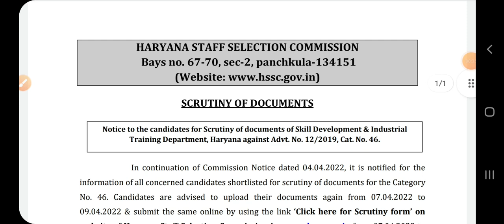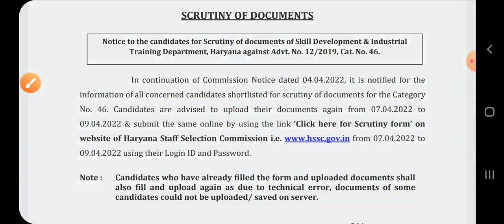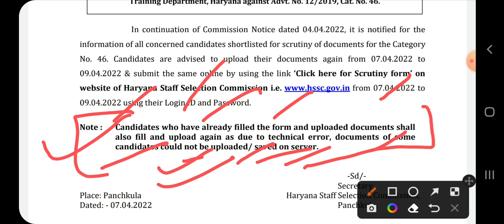hssc latest news|hssc iti instructor result|hssc staff nurse,mphw,ALM,GNM,ANM|Haryana police